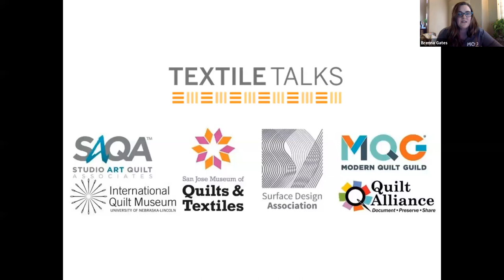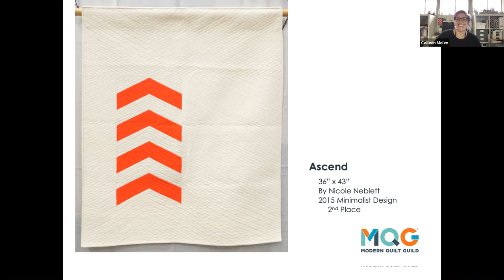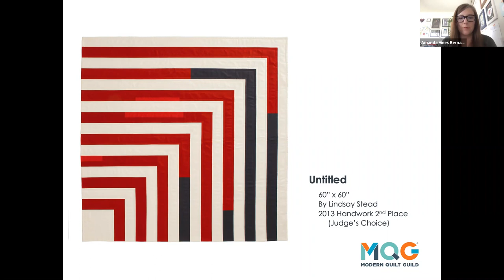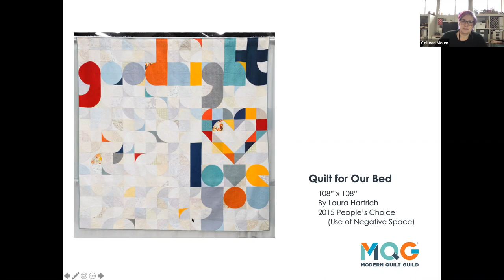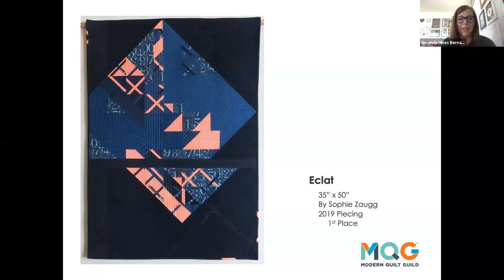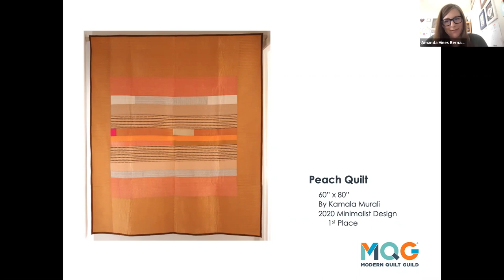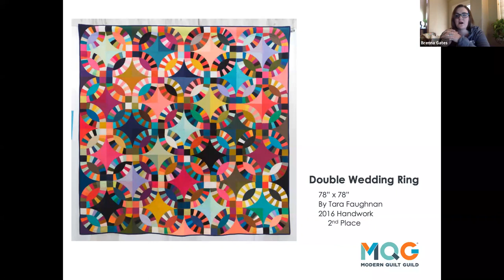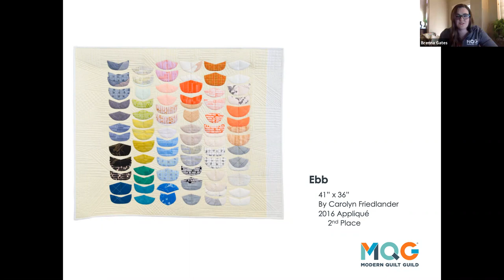Textile Talk: Reflecting on Modern, presented by Modern Quilt Guild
In this Textile Talk webinar, the Modern Quilt Guild presented images of past winners in various categories from previous QuiltCon shows. Join Amanda Hines Bernay, the MQG’s Director of Partnerships, and Colleen Molen, the MQG’s Exhibits Coordinator, as they have a discussion about modern quilting and what makes these quilts modern. This presentation by Modern Quilt Guild was filmed on July 1, 2020 as part of the Textile Talks series.
Textile Talks features weekly presentations and panel discussions from the International Quilt Museum, the Modern Quilt Guild, Quilt Alliance, San Jose Museum of Quilts & Textiles, Studio Art Quilt Associates and Surface Design Association. The programs will be held online at 2 p.m. Eastern (11 a.m. Pacific) each Wednesday.